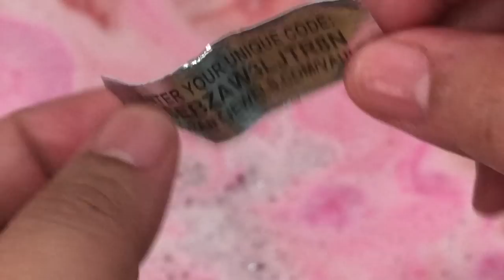Fragrant Jewels LOVE Bath Bomb RING REVEAL!!!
Fragrant Jewels offer candles and bath bombs with a twist.  They offer a wide selection of products with hidden jewelry inside.

LOVE Bath Bomb
And when they connect, they form a perfect heart. As a tribute to passionate pairings, we created the LOVE Bath Bomb Gift Set. Each bath bomb was designed to complement the other, hand-crafted with skin-nourishing ingredients and totally unique fragrances that signal true love. You can use them individually or you can super-charge your bath and toss them in together…

Red Bath Bomb

Red is the color of lust, romance, and desire. It’s a weekend in Paris. It’s a candlelit dinner and slow dances that last forever. To create a romantic bath, we spiked this bomb with the most luxurious fragrances. Sweet peony and velvet peach mix with dewy rose, tangy bergamot and white honey. The effect is nothing short of irresistible!

Pink Bath Bomb

Pink is flirty and bright. Pink is the color of a stolen kiss and a walk in the rain. It’s holding hands and a secret wink. The Pink Bath Bomb is infused with all of this sweet playfulness. A dash of fresh carnation and clean lilac plus a hint of bright violet makes this a lovely aroma you will definitely crush on.

LOVE Rings + Pendants

The LOVE Ring + Pendant Collection is something to swoon over. There are a total of 8 rings and 8 pendant designs in this collection – and you’ll get one of each. You’ll find a silver-toned LOVE Ring with an enchanting Mystic Topaz CZ center stone in the Red Bath Bomb. And in the Pink Bath Bomb there is a gorgeous silver-toned LOVE Pendant featuring either Clear CZ accent stones or a Mystic Topaz CZ center stone. P

Red Bath Bomb Fragrance Notes:

Top: White Honey, Velvet Peach, Bergamot

Middle: Peony, Tobacco Flower, Dewy Rose

Bottom: Tonka Bean, Soft Musk, Sandalwood

Pink Bath Bomb Fragrance Notes:

Top: Carnation

Middle: Lilac

Bottom: Violet

BATH BOMB SPECIFICATIONS
About Hand made in USA, Phthalate-free, Paraben-free, Gluten-free, Cruelty-free
Scent Only the highest-quality ingredients and oils are used in our unique Bath Bombs for a relaxing, therapeutic, and enjoyable bathing experience.
Free Bonus Each Bath Bomb contains a beautiful LIMITED EDITION ring or pendant and a code that gives you a chance to win a ring with a retail value between $100 and $10,000!
Net Weight 6 oz (170g)
Ship Time 5-7 business days
Ingredients Sodium Bicarbonate, Citric Acid, Zea Mays (Corn) Starch, Fragrance, Magnesium Sulfate, Sodium Chloride, Persea Gratissima (Avocado) Oil, Prunus Amygdalus Dulcis (Sweet Almond) Oil, Helianthus Annuus (Sunflower) Seed Oil, Butyrospermum Parkii (Shea) Butter, Polysorbate 20, Sodium Lauryl Sulfoacetate, Hamamelis Virginiana (Witch Hazel) Extract, Glycerin,
May contain: Colorants, Mica

**This is an independent review, product bought by MommyPink